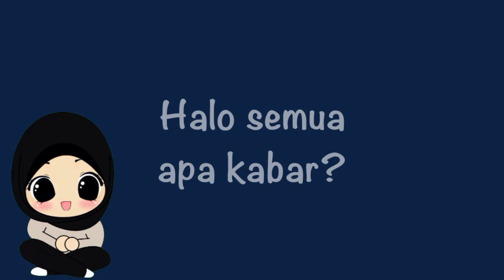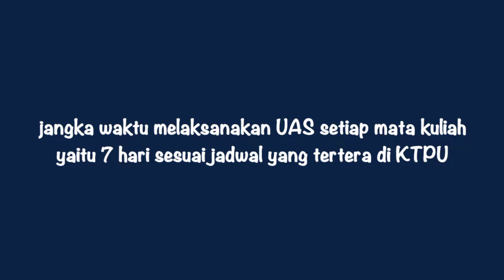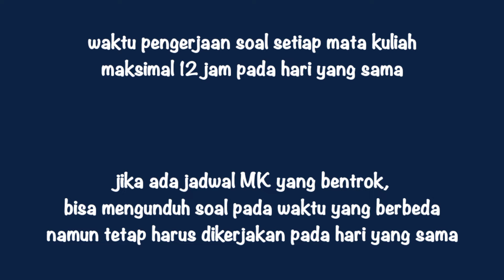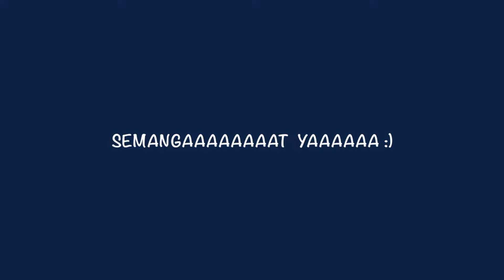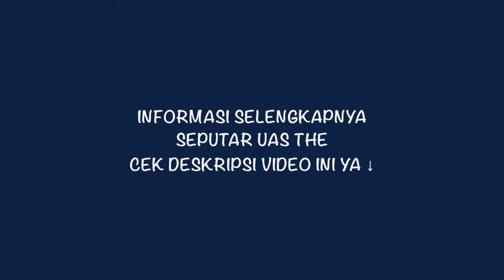INFORMASI UAS UT 2021 ADA YANG BEDA??!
cetak KTPU